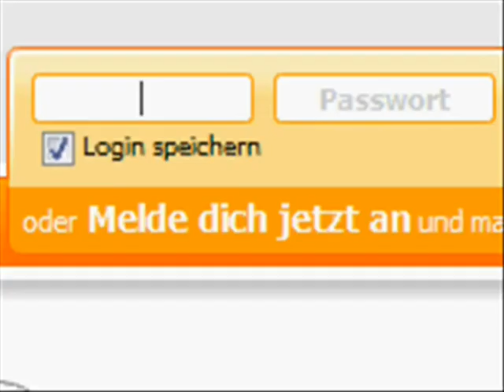187 SAiZ Playray Minigolf Video 8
most tracks below 0,099 %, best video ever.